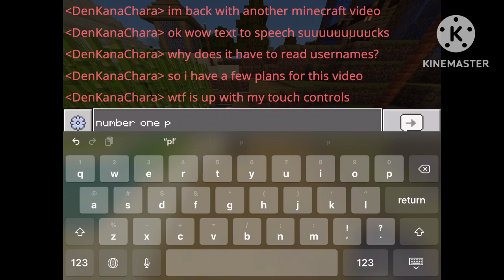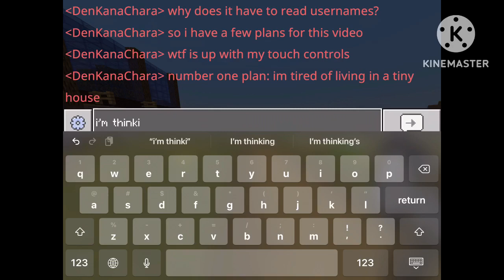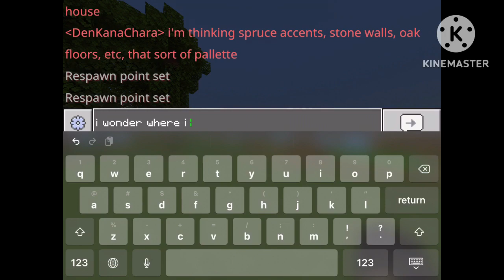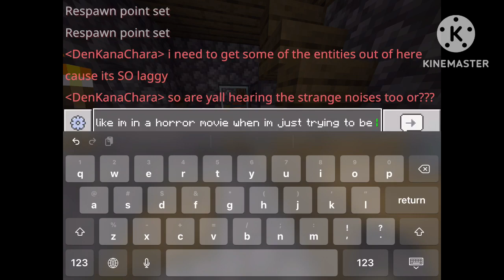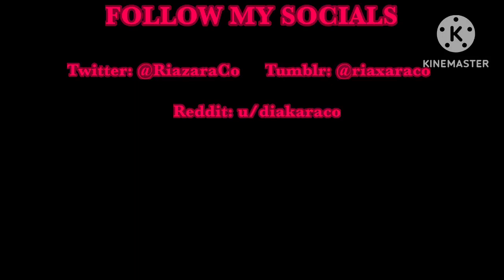“Time for a New House” [Minecraft W/ Raziel #15]